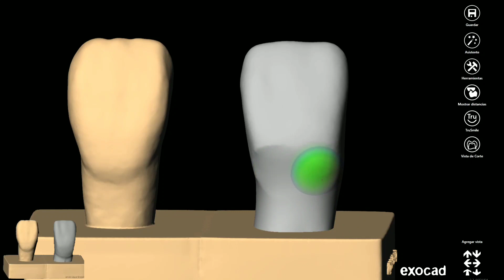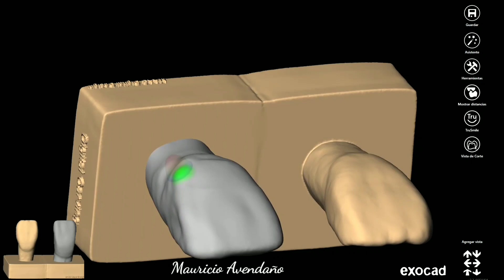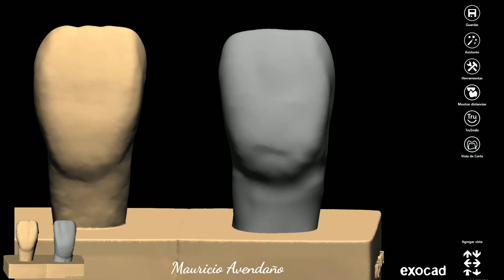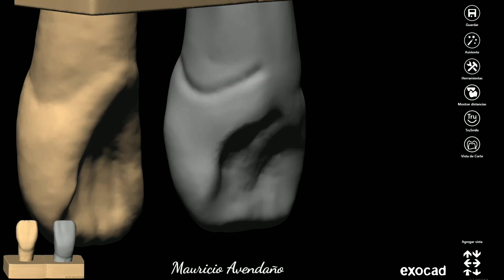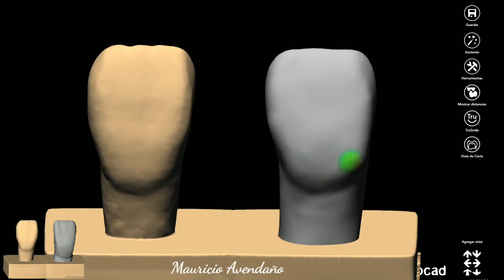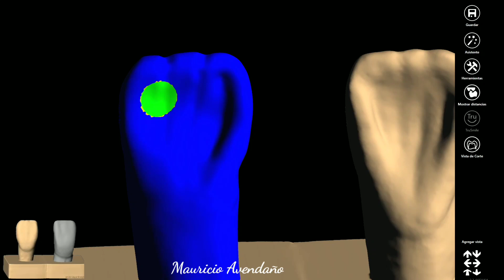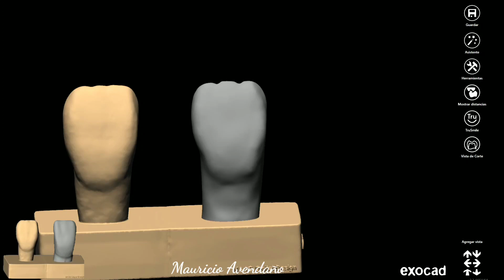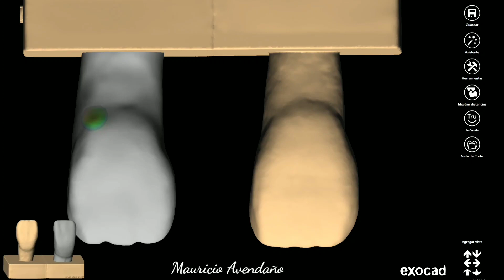Exocad Digital Carving [Morfologia Incisivo Central Superior]💥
❓Si tienes alguna duda deja tu comentario..